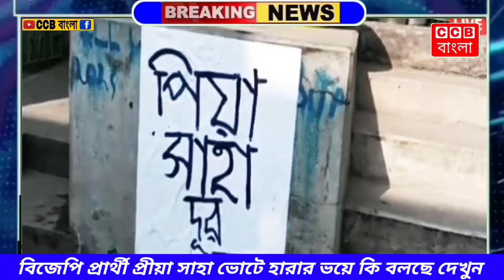বিজেপি প্রার্থী প্রীয়া ভোটে হারার ভয়ে কি বলছে দেখুন। BJP | Vote | Modi | CCB বাংলা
CCB বাংলা
BJP
Election
Vote
Modi
CCB Bangla
Bangla News
News
Political News
Trending News